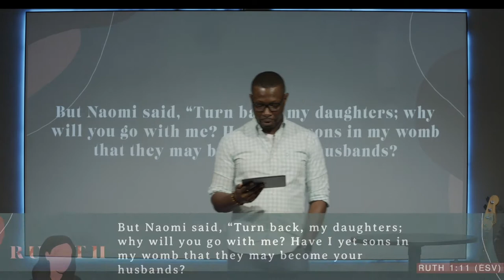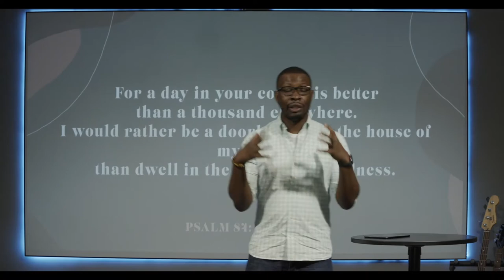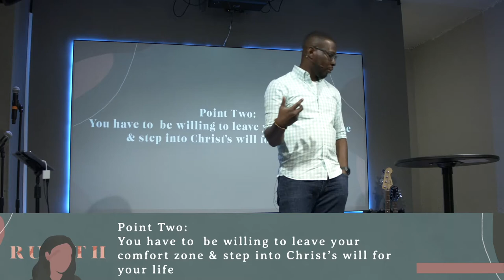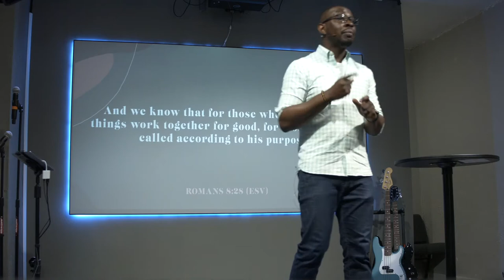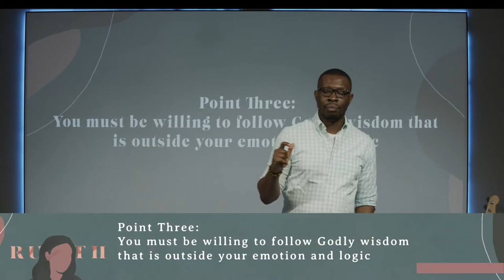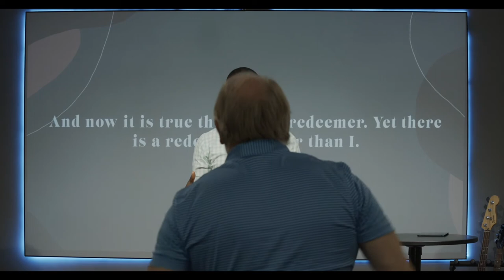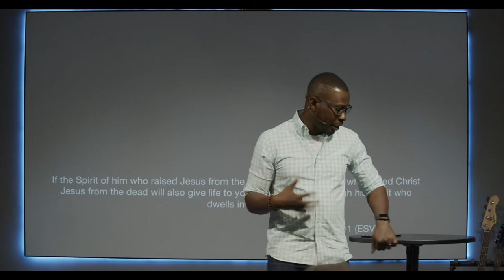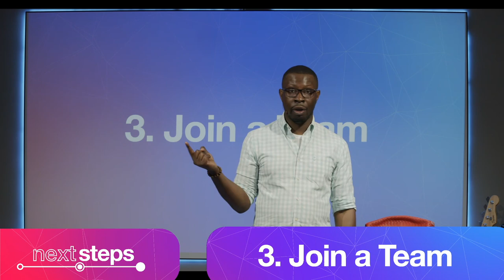The Book of Ruth Extra...ordinary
Finishing up the Book of Ruth series, Pastor Williams combines all the previous teachings from the previous speakers to deliver an awesome sermon (and points) to close out this series. Listen now, as he explains how Ruth's willingness to put her faith in a God she did not know paid dividends. How blessings came her way, not because she was out searching for blessings, but because she did what she was suppose to be doing. How when you do just the ordinary things in Christ, he will turn into. something special, something extra.